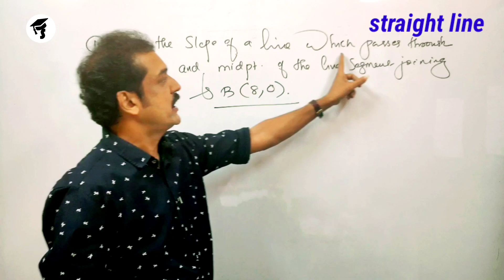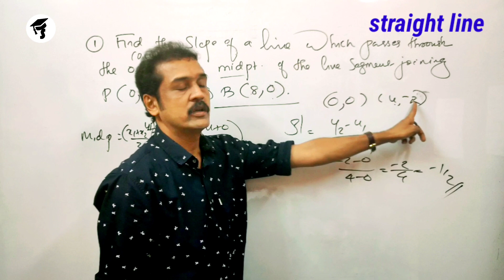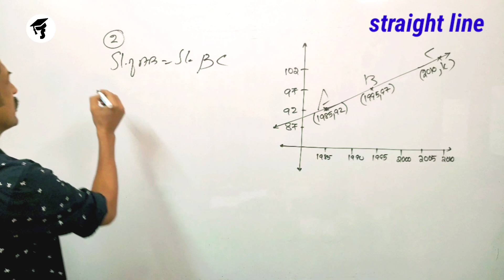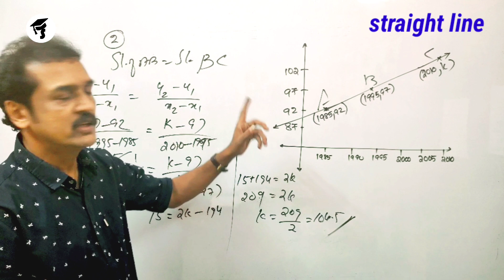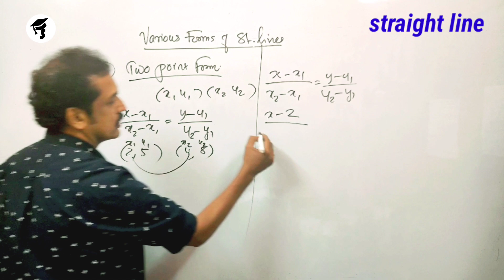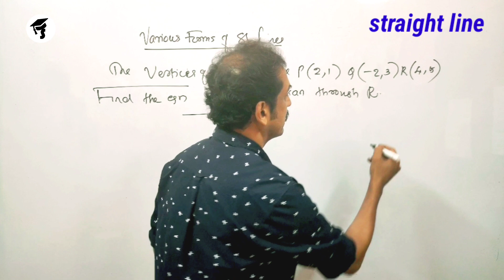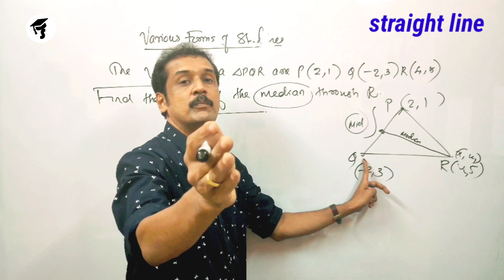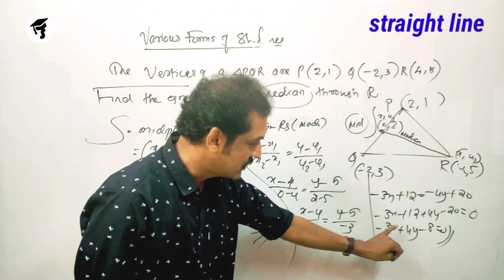Plus one 2021maths focus area|straight lines|slope of a line|collinear|parrelel|perpendicular